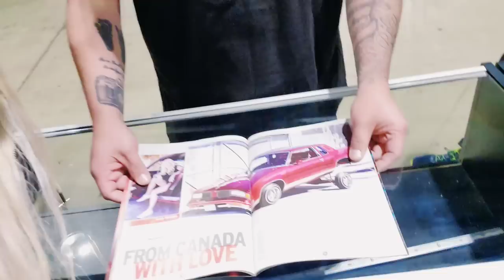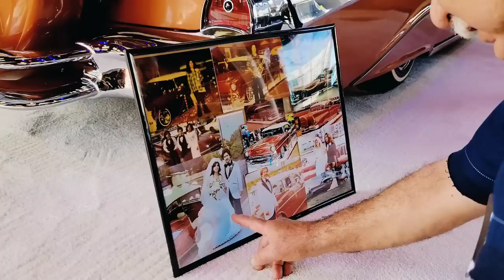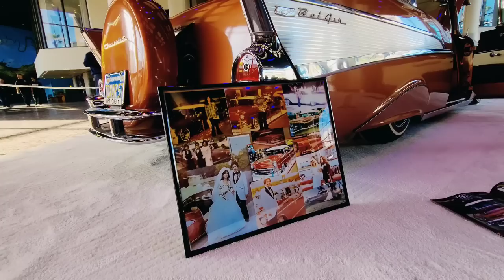LOWRIDER MAGAZINE 2023 LONG BEACH SUPER SHOW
@Georjah_Erin giver her channel a little love and sub and like for more!

6164 RIVERSIDE CA, 92507